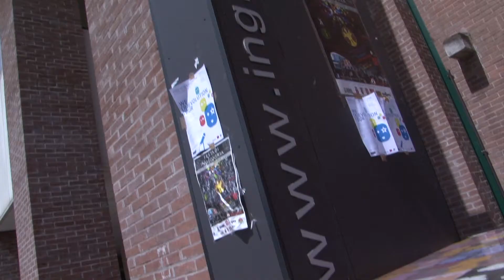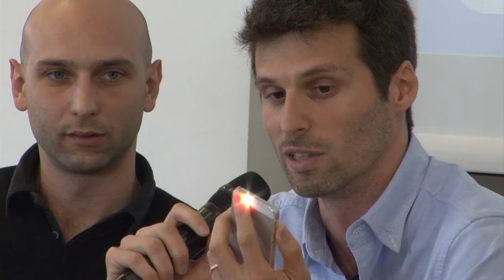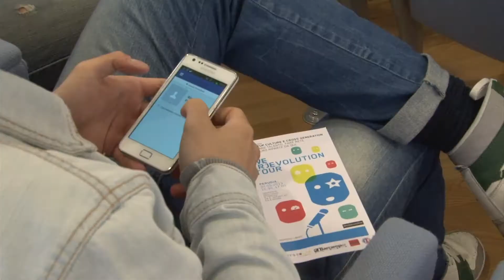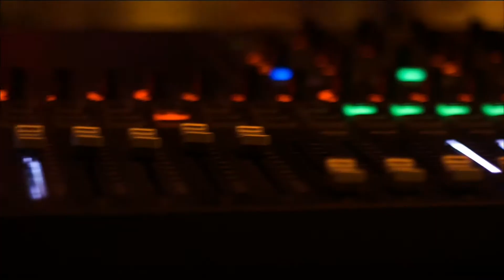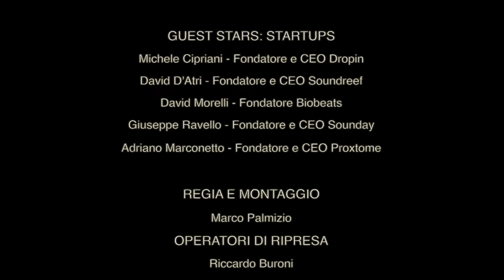WEREVOLUTION TOUR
Il video della prima tappa di We[R]evolution Tour a Perugia con i Motel Connection